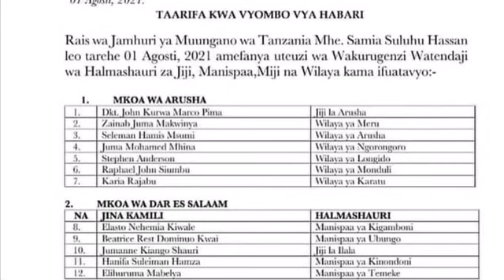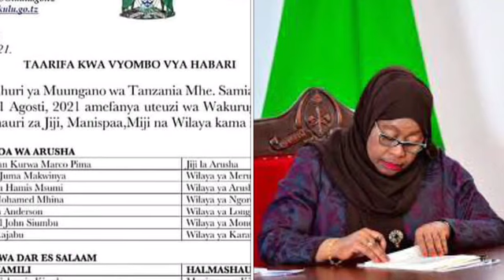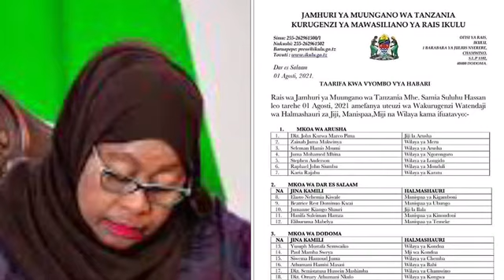UTEUZI WAKURUGENZI WAPYA DAR ES SALAAM,ARUSHA DODOMA